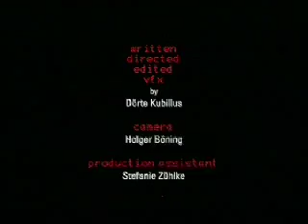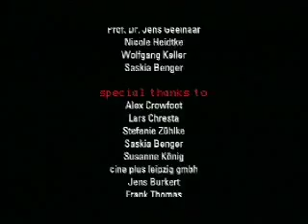ollo - Ping Pong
Video for "ping pong" from our 2002 album "Sleeper" made by Dörte Kubillus in Berlin as her final year project at Bauhaus University in Weimar, Germany. Written, directed, editing and FX all by Dörte.

From the 2002 album 'Sleeper'.

ollo have been making music, DJing, and remixing other artists since 1999. Check out our albums Sleeper, The If If, C-Sides, and Ape Delay.

Sydney, electronic, Berlin, Sydney, music, ping pong ball, 2002, Creative Vibes, Metal Postcard, Fernsehturm, neotropic, ninja tune